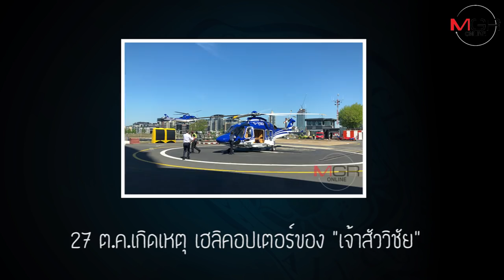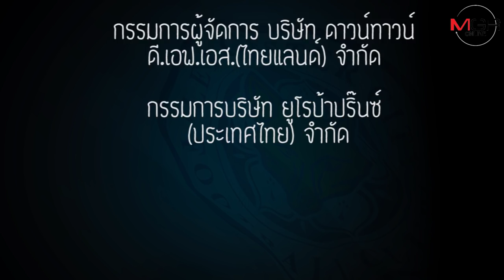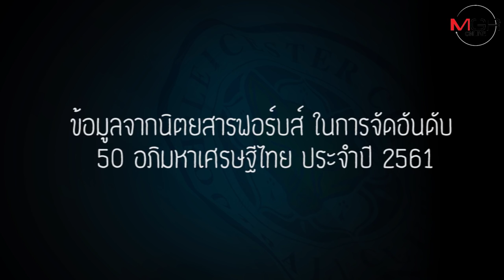เปิดประวัติ "วิชัย ศรีวัฒนประภา" มหาเศรษฐีแสนล้านแห่ง คิงเพาเวอร์-เลสเตอร์